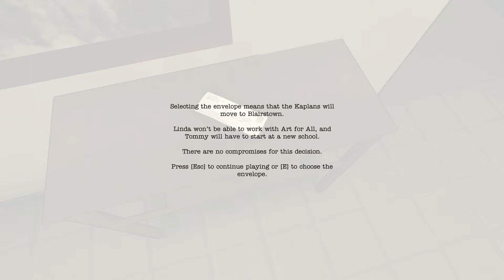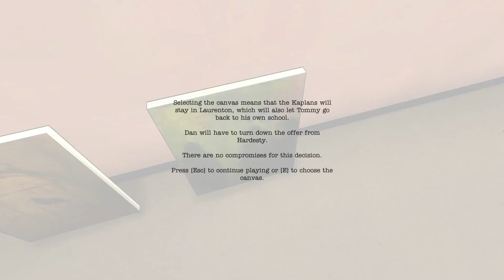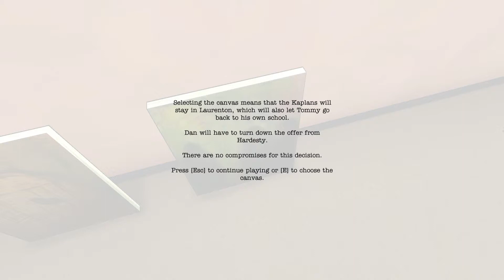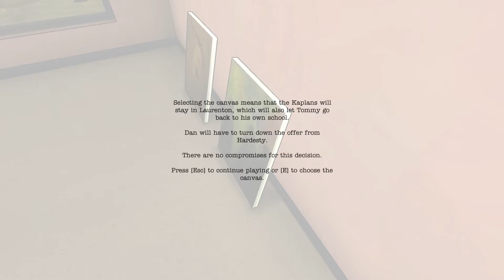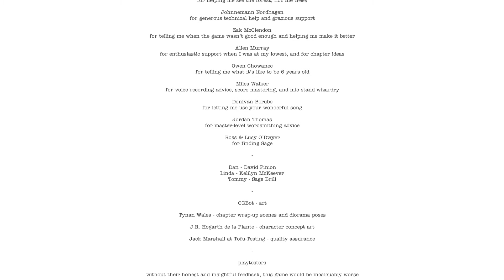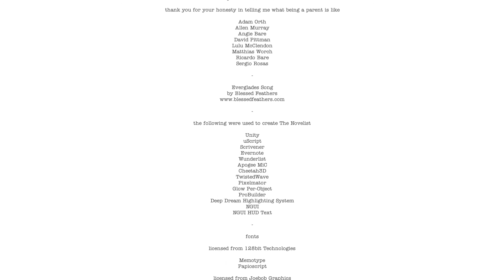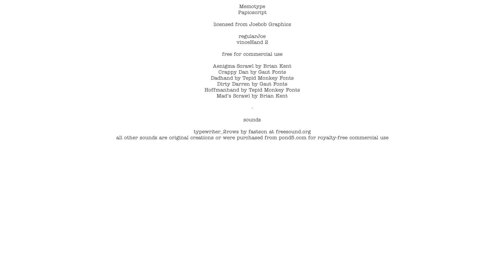Let's Play The Novelist #014: Die letzte Entscheidung und ENDE (German/Deutsch/FullHD)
In "The Novelist" spiele ich einen freundlichen Geist, der einer Familie heimlich bei allerhand Problemen hilft. Viel Spaß! Wenn euch das Video gefällt, bitte liken oder mit anderen teilen. Darüber würde ich mich sehr freuen.